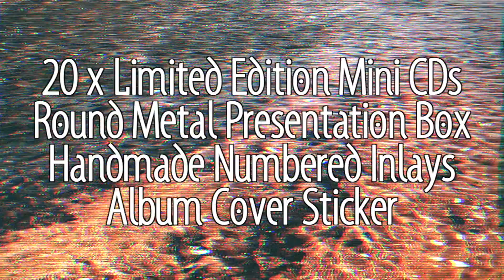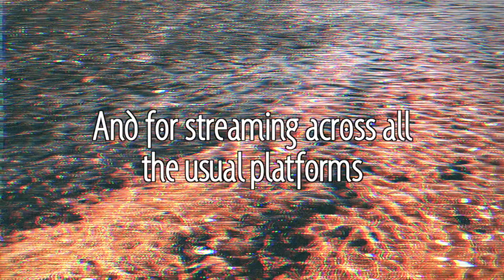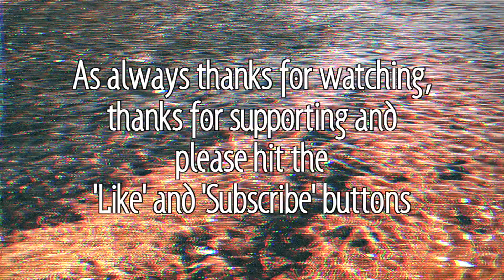RORQUALS - 'Corrupt' (Taken from the new EP PURIFYSEVERCORRUPT - Electronic/Ambient/Noise/Beats)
Super chuffed to FINALLY have my new EP ready to roll for Bandcamp Friday tomorrow. It’s called PURIFYSEVERCORRUPT, features 3 new tracks and is available as this cool limited edition mini CD that comes in a metal presentation tin, handmade hand numbered inlays, and even includes a sticker!! This one’s been a big learning curve in getting the mix/masters rights, but I’m pleased with how it sounds….hope ya’ll dig it too. This is a full stream of the track Corrupt.

Please hit the following link if you fancy grabbing a copy or a download tomorrow -

As always, thanks for the support, and if you haven't already please give my channel a sub! Thanks, Rob.